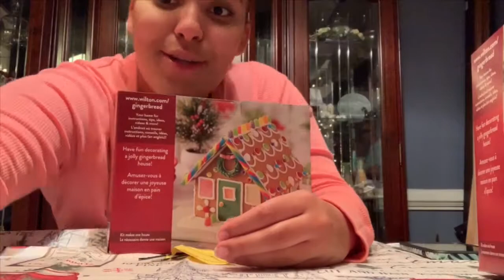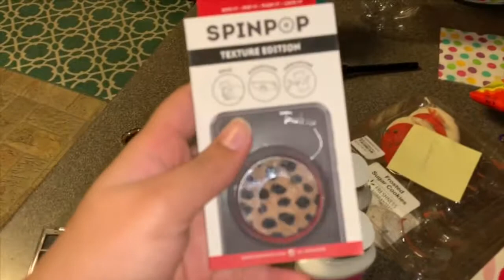VLOGMAS 🎄 week one || Birthday Celebration || Simply Syd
I hope you really enjoyed this video. Also be sure to leave any video request you may have for me down below in the comments.

Musical.ly// @Sydni_Jo